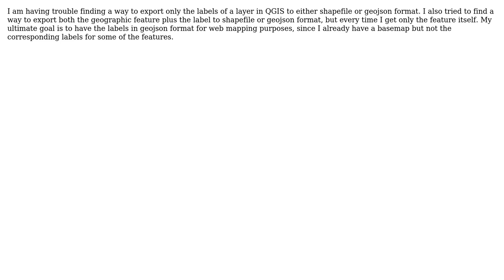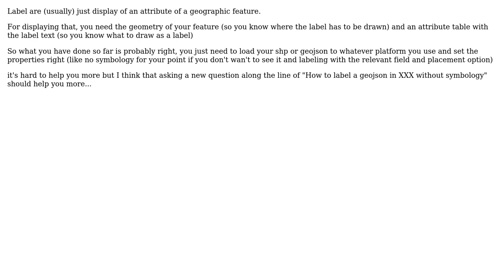GIS: QGIS: Export labels from layer to shapefile / Geojson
With thanks & praise to God, and with thanks to the many people who have made this project possible! You are responsible for your own actions.